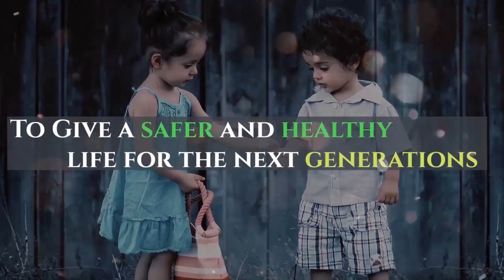10 Rupees Battery Cell - Made in India - ALOE E Cell StartUp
Naveen and Nimisha founded Aloe E Cell Startup. These Batteries are 100 % Eco friendly and Made in India. Aloe E cell is made from Aloe vera. These batteries are cheaper cost only 10 rupees per cell.

1)YUG Electric Scooter
2)Kabira Mobility Aetos 100 - Lead Acid Model (Black)
3)Tylos Electric Scooters Phoenix Lead Acid Battery 60V
4)Hero Electric Optima LX Lithium Powered